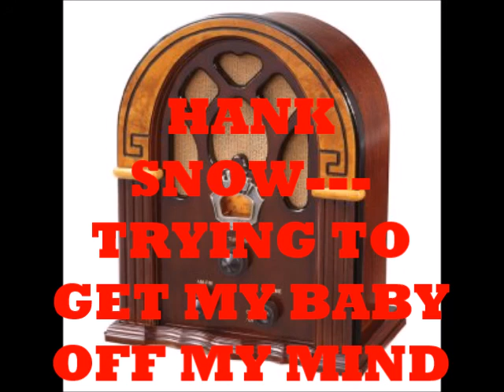HANK SNOW TRYING TO GET MY BABY OFF MY MIND